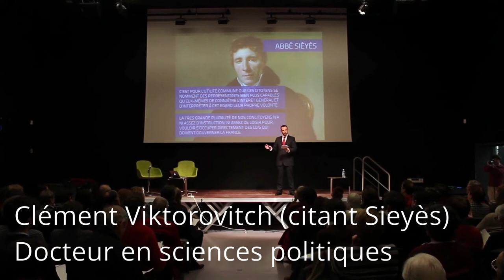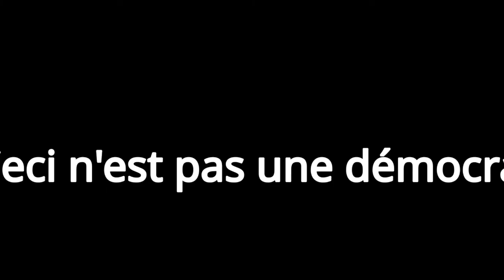Ceci n'est pas une démocratie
Vidéo de support pour le financement participatif d'une campagne d'éducation populaire autour de la démocratie.
Et faites tourner autour de vous !